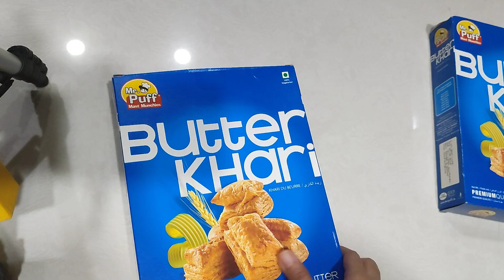Diwali decoration || Jharokha frame wall decor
Diwali Jharokha frame wall decor || Diwali wall decor

Wonderland by Declan DP & KODOMOi

 • Wonderland – Decl...